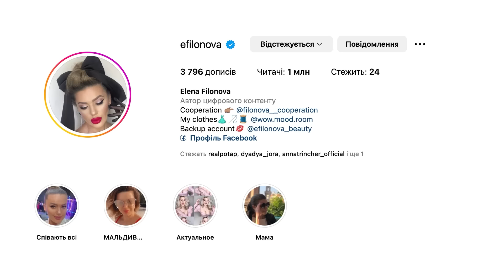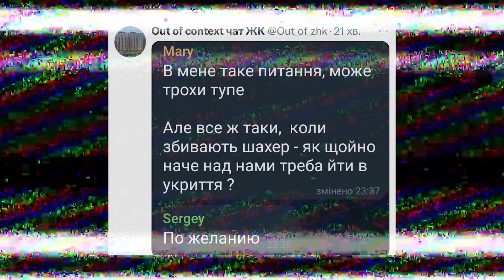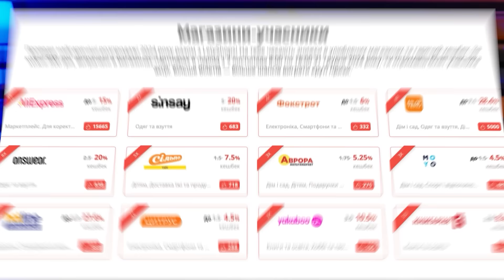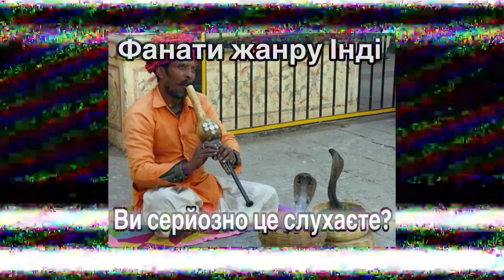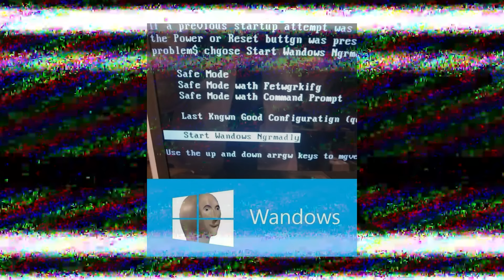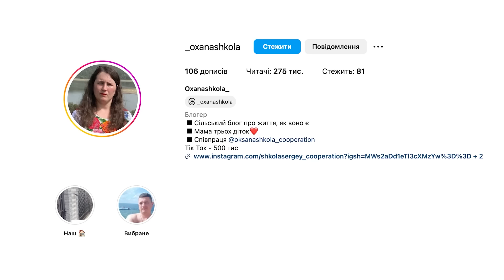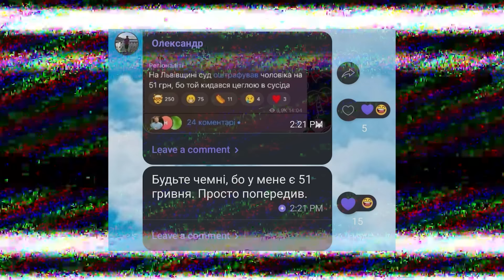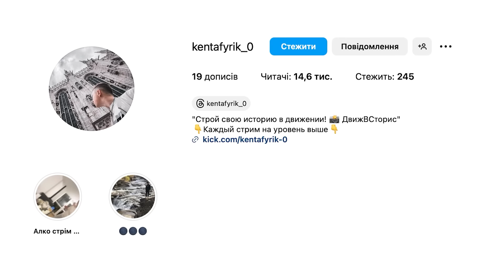Дурнєв дивиться сторіс #57 (napisy PL, eng subtitles)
Шановні, це новий випуск шоу Дурнєв дивиться сторіс. Як Надія Мейхер стала екстрасенсом? Де тепер проповідує «апостол» Мунтян? Та що цього разу довело Філонову до сліз? Дивіться прямо зараз!

00:00 Дурнєв дивиться сторіс
01:00 Олена Філонова
04:10 Реклама
05:30 хл делюкс
10:05 Наталія Могилевська
13:00 Дядя Жора
14:15 Реклама
16:20 Іра Слюнько
18:45 Надія Мейхер
26:00 Володимир Мунтян
28:15 Матрона
29:15 Ілона Рябова
31:15 Засіма
33:35 Руслан Цвіркун
36:15 Оксана Школа
38:40 Корячка
41:45 Марі Гутак
45:15 Розіграш футболок
46:35 Іван Мельничин
51:25 Кентафурик
50:15 МС Петя
53:15 Баба Маша
55:00 Оля Цибульська